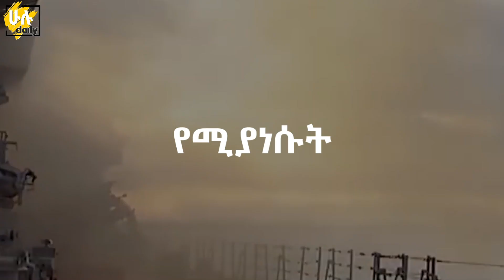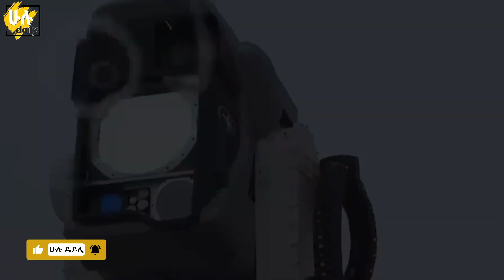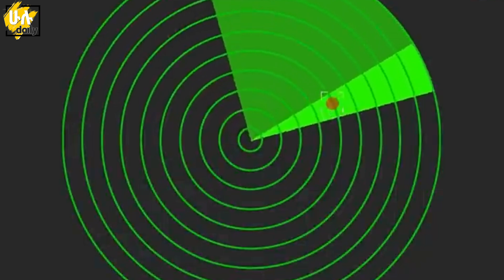አለምን ያስደነገጡት ርዕደ መሬት እና ጎርፍን የሚያስነሱት አዲሶቹ የራሺያ ጦር መሳሪያዎች @HuluDaily - ሁሉ ዴይሊ